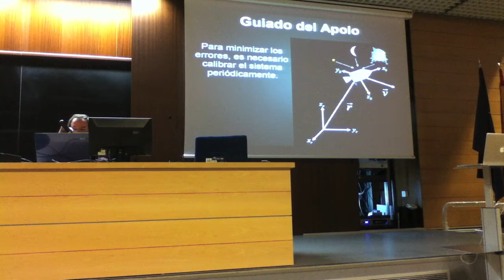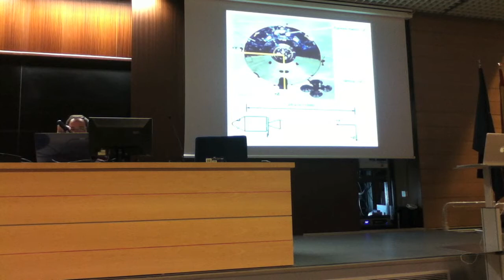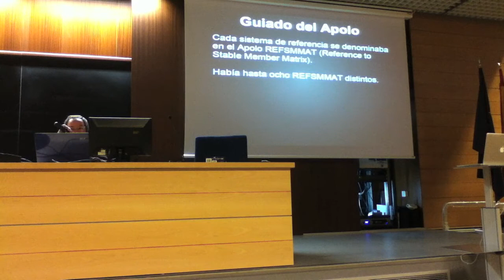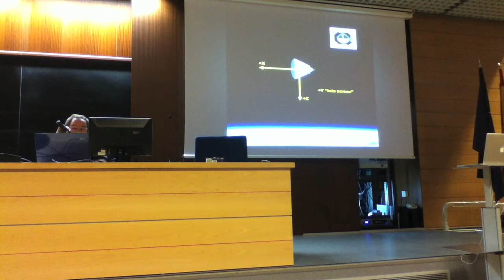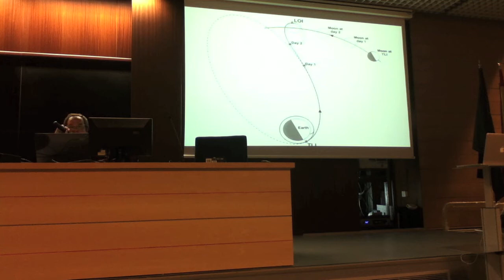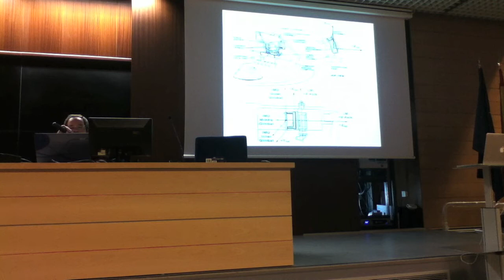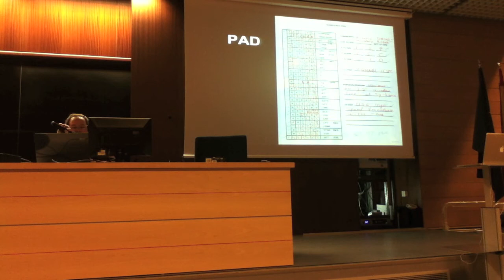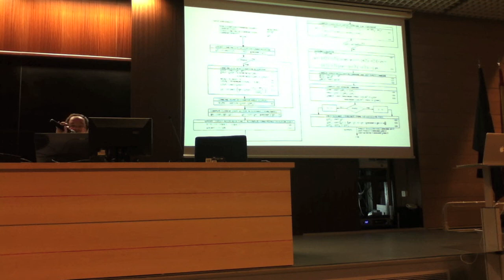Las matemáticas del Apolo 2/3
Segunda parte de la conferencia dedicada a las matemáticas que llevaron al hombre a la Luna, impartida por Daniel Marin (Eurekablog) para la Universidad de Sevilla y Amazings.es